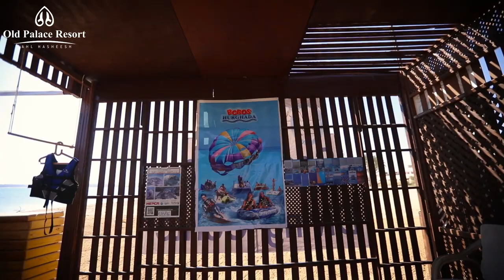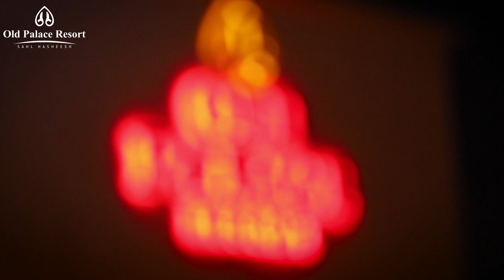Old Palace Resort Sahl Hasheesh | Sahl Hasheesh, Hurghada, Egypt | CK VIVE